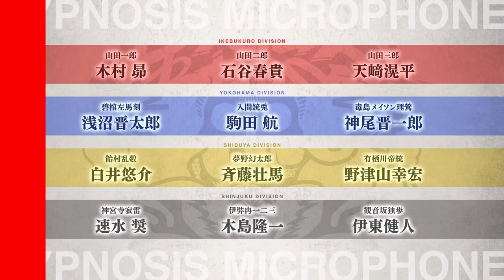ТРЕЙЛЕР НОВОГО АНИМЕ - Hypnosis Mic Division Rap Battle ♥ Rhyme Anima Trailer ♥ Official PV